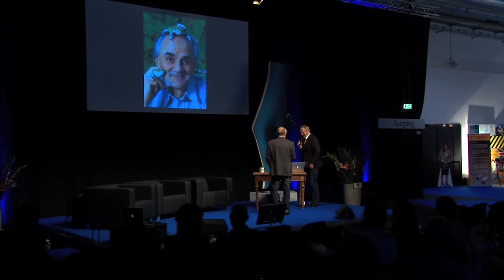Prof. Dr. Bernd Schildger - Direktor des Berner Tierparks Dählhölzli und des Bärenparks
Keynote-Speaker Prof. Dr. Bernd Schildger
Thema: "Mehr Platz für weniger Tiere".